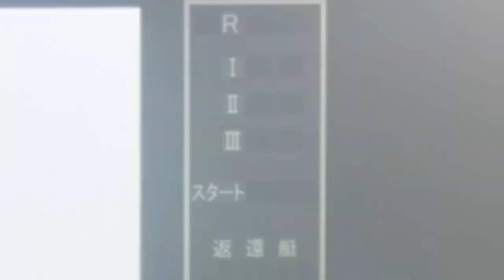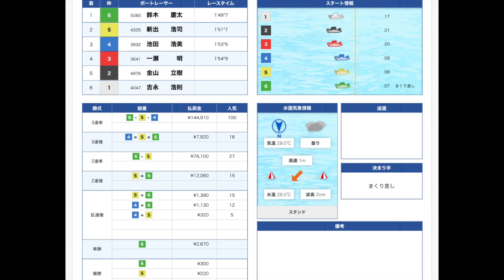【鈴木慶太】大外から師匠譲りの神ターンでデビュー初勝利！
こんばんは、ぽんです！多摩川にて2020/07/27開催の夕刊フジ杯、ついに待望の初勝利を飾った鈴木慶太選手！怪我からの復帰戦でしたが初日から全く感じさせない走りでそのままデビュー初勝利までやり遂げました！師匠のSGレーサー笠原亮選手に負けないくらいのまくり差しは圧巻でした！